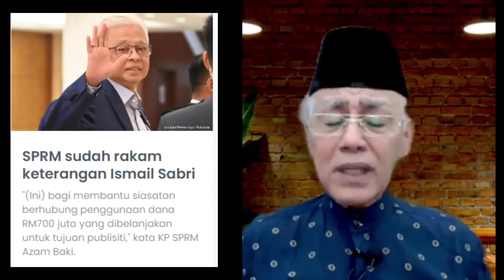DATO KAMAL RESPON SPRM SUDAH RAKAM KETERANGAN ISMAIL SABRI